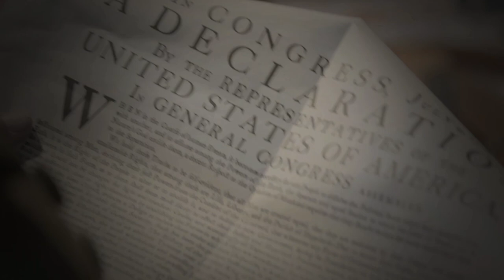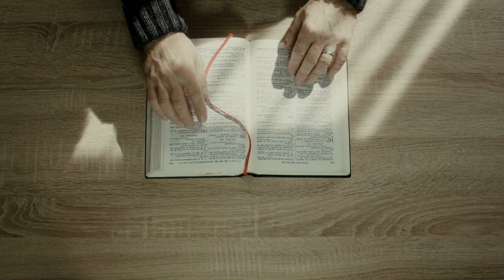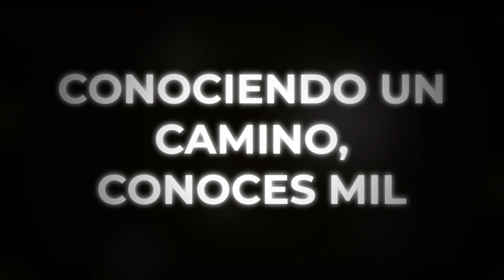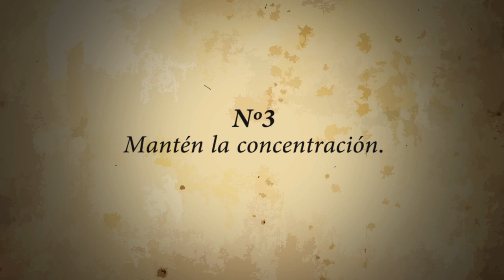😲 MIYAMOTO MUSAHI ▶ CÓMO CONSTRUIR AUTODISCIPLINA (ESTOICISMO)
MIYAMOTO MUSAHI: CÓMO CONSTRUIR AUTODISCIPLINA

Miyamoto Musashi fue un guerrero famoso del Japón feudal. También es conocido como Shinmen Takezō, Miyamoto Bennosuke, o por su nombre budista Niten Dōraku. Su nombre completo es Shinmen Musashi no Kami Fujiwara no Harunobu. Es autor del reconocido tratado sobre artes marciales titulado El libro de los cinco anillos.​ En este vídeo, descubrirás el secreto de su éxito: La autodisciplina.

🌍 RESTO DEL MUNDO